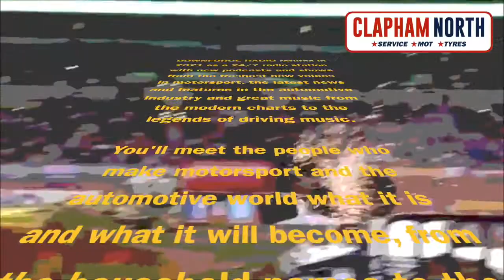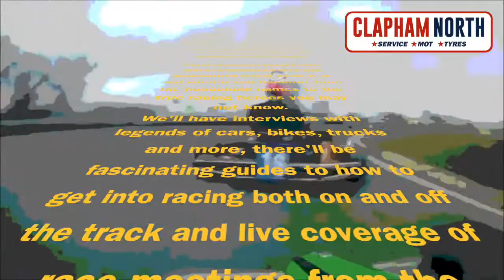Downforce Radio 2021 - Music and Motors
12.4.21 - Downforce Radio begins!!

From 0700 we are officially LIVE as a radio station, broadcasting great music and radio to petrolheads and motorsport fans, with great driving music, talk shows, chat shows and brilliant entertainment.

Brought to you by Clapham North MOT and Housing Technology Ltd, we are officially 24/7 and we are starting a motorsport revolution to educate, entertain and unify all the racing lovers and competitors under one roof.